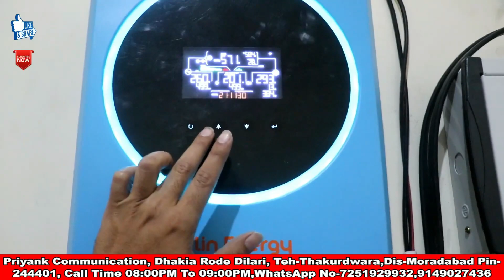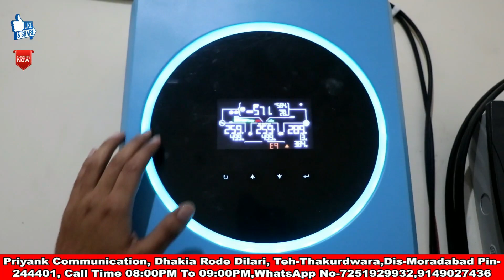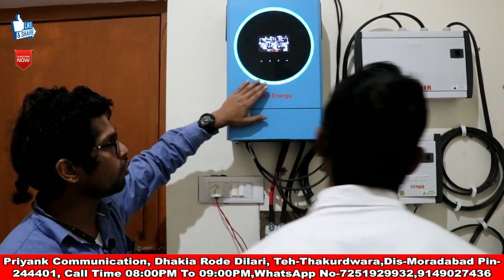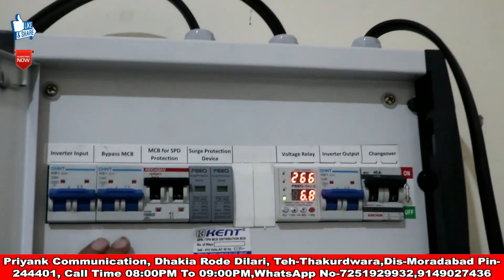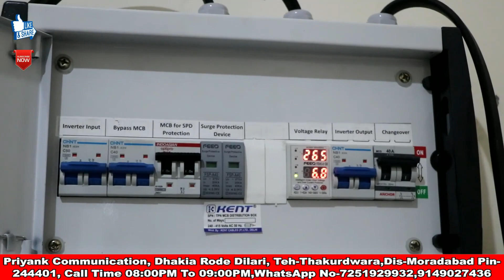Solar Inverter 5.6kw off grid Home Solar System -The BEST Way To Save Money @Priyank Vlogs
In this video, I'm going to show you the best way to save money on your solar inverter. Solar inverters are a important part of any off grid home solar system, and I've found the perfect one for you!

This Solar Inverter 5.6kw off grid Home Solar System is the best option for people who want to save money on their solar energy. This system is powerful and efficient, and it's perfect for people who want to save money on their energy bill. Watch this video to learn more about this amazing solar inverter and how you can save money on your energy bill!
नमस्कार दोस्तों
                    प्रियांक कम्युनिकेशन यूट्यूब चैनल में आपका स्वागत है ||

इस वीडियो में, मैं आपको आपके सोलर इन्वर्टर पर पैसे बचाने का सबसे अच्छा तरीका दिखाने जा रहा हूँ। सोलर इनवर्टर किसी भी ऑफ ग्रिड होम सोलर सिस्टम का एक महत्वपूर्ण हिस्सा हैं, और मैंने आपके लिए एकदम सही इनवर्टर ढूंढ लिया है!

यह सोलर इन्वर्टर 5.6kw ऑफ ग्रिड होम सोलर सिस्टम उन लोगों के लिए सबसे अच्छा विकल्प है जो अपनी सौर ऊर्जा पर पैसा बचाना चाहते हैं। यह प्रणाली शक्तिशाली और कुशल है, और यह उन लोगों के लिए एकदम सही है जो अपने ऊर्जा बिल पर पैसा बचाना चाहते हैं। इस अद्भुत सोलर इन्वर्टर के बारे में अधिक जानने के लिए यह वीडियो देखें और आप अपने ऊर्जा बिल पर पैसे कैसे बचा सकते हैं!

 || आशा करता हूं कि इस वीडियो को देखने के बाद आपको काफी कुछ समझ में आया होगा , अधिक जानकारी लेने के लिए आप हमारे WhatsApp No- पर WhatsApp कर सकते हैं या Office के  No पर प्रातः 9:00 बजे से शाम 5:00 बजे तक  कॉल कर सकते हैं और मेरे पास शाम 8:00 बजे से शाम 9:00 बजे तक मेरे को कॉल कर सकते हैं
धन्यवाद !!

Priyank Communication
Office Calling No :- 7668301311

3 phas moter
mc4

5 hp solar aata chakki
7.5 hp solar aata chakki
10 hp solar aata chakki
15 hp solar aata chakki
20 hp solar aata chakki
etc...